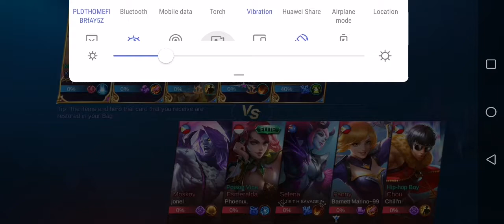S19 Miya MVP Powerpuff 5 man